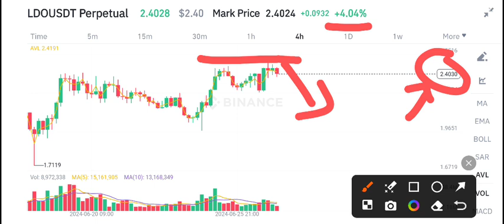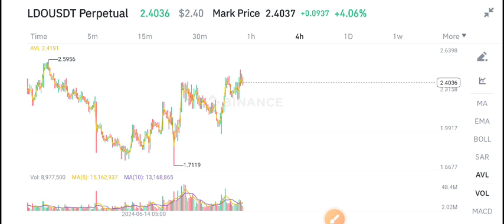LDO COIN Price Prediction! LDO Coin News Today